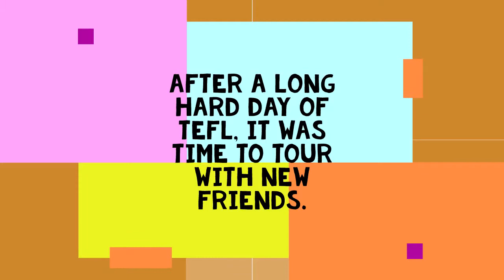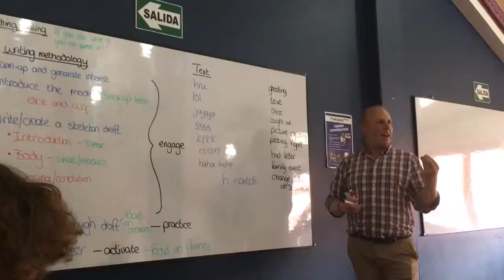Week 3 in Peru!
The TEFL course continues and after much hard work Steven goes out to a cafe to enjoy the company of his new friends.